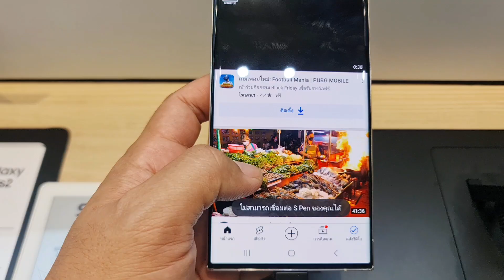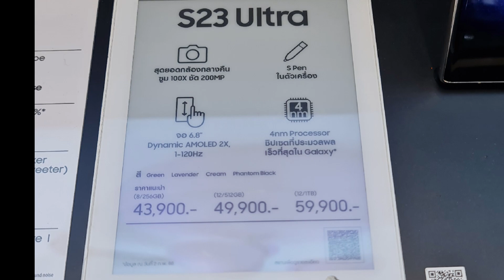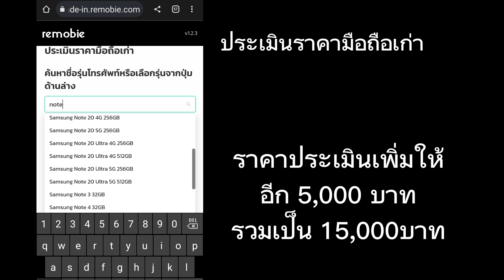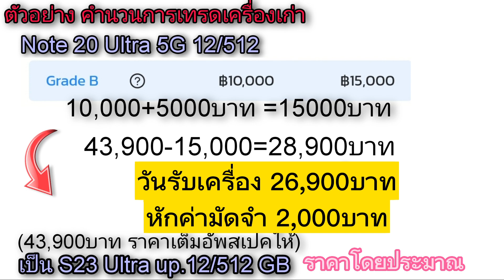ขั้นตอน จอง ราคา เทรดเครื่อง S23Ultra (ศูนย์ samsung )ของแถม ราคา โปรโมชั่น ต่างจาก Ais ตรงไหนคุ้ม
ประเมิณราคา เทรดเครื่องหรือว่าเทิร์นเครื่อง Samsung S23 ultra ราคา ของแถม